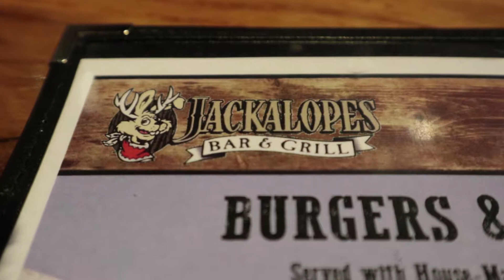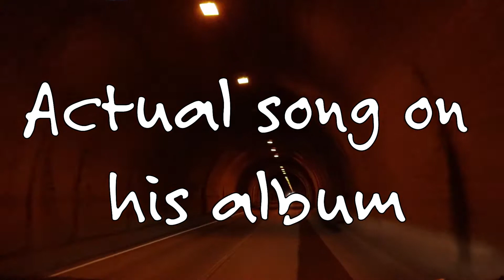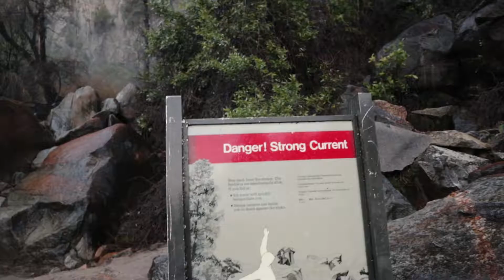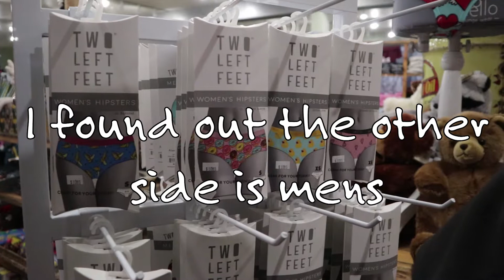California Trip Day6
This day we packed up and went to Yosemite and other places. It was a great experience. I think this is the second time seeing this. Hope you all enjoy!!